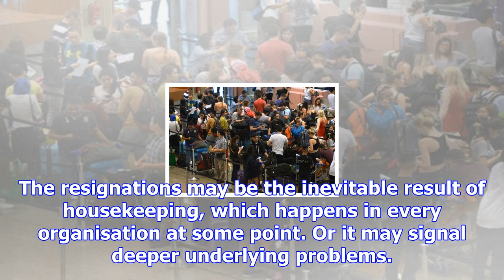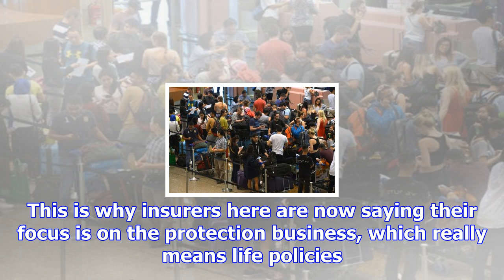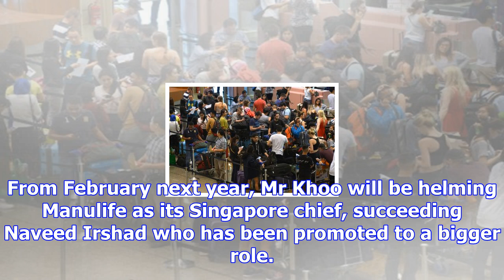Great eastern in need of fightback plan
IT is never too early to take stock and, judging from the latest development, there is much thinking...